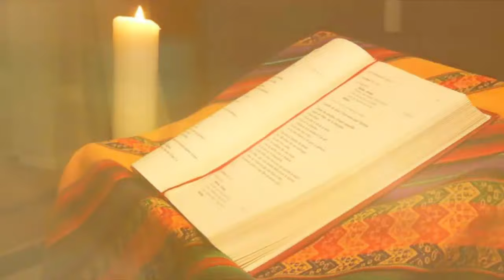OFFRANDE DU SOIR DU 26 JUIN 2024